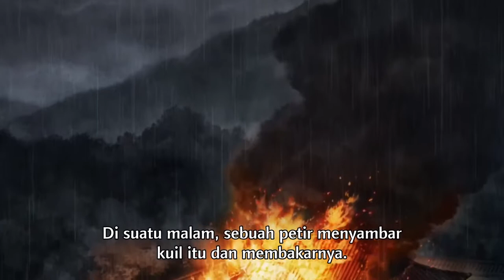Dororo Episode 14: Anime Samurai Full-HD-1080p